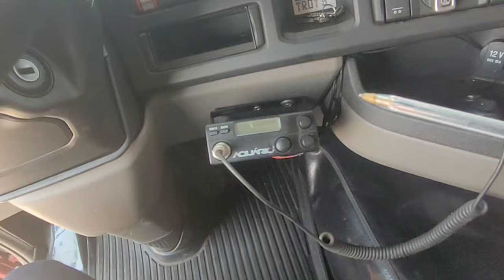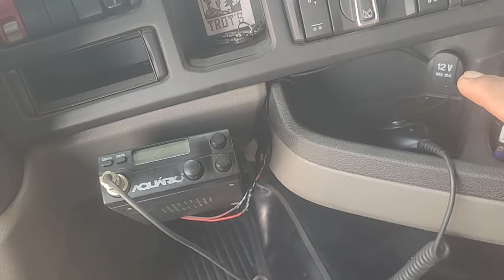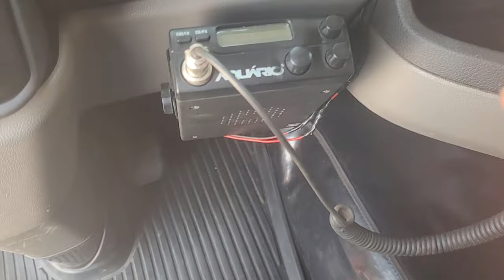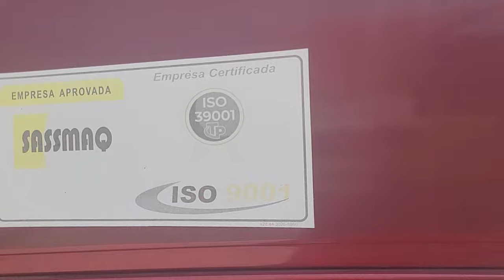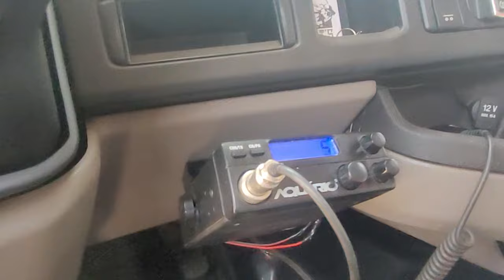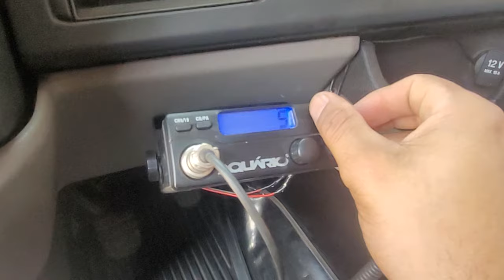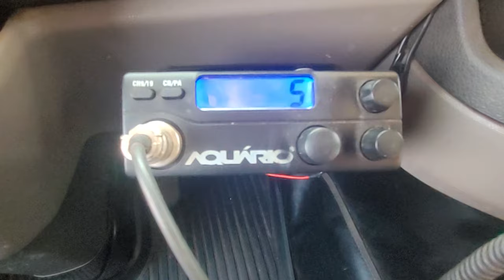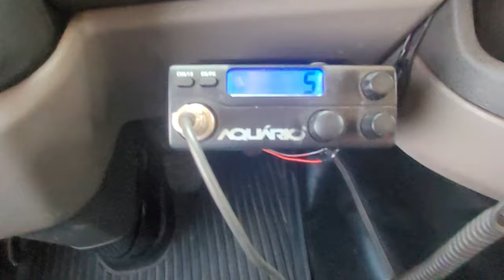Como instalar rádio px passo a passo